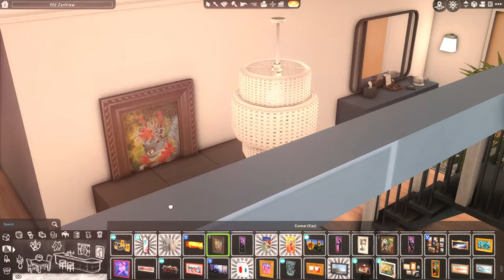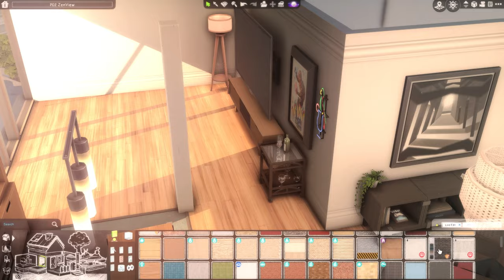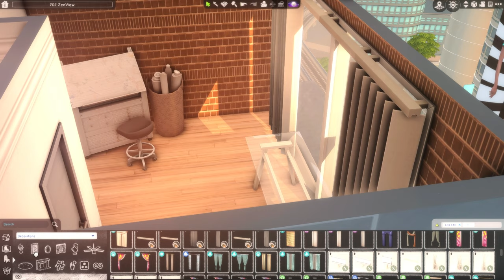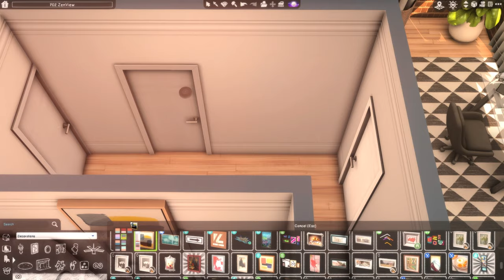TOASTY APARTMENT | SIMS 4 SPEEDBUILD | CC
GALLERY ID: Thesimgurl15

RESHADE/GSHADE:
- I use a heavily edited version of the one found

- I also recommend this one!

(IMPORTANT: Because I change it so often, and am using an outdated version that isn't compatible with the newest shaders out, I won't share my personal presets. I have shared some in the past but as a person who isn't tech-savvy, answering questions constantly about why shaders weren't working or something not looking the same etc. was really stressful. I link the ones that I like in the description, but I probably won't release my own for those reasons. I do have older ones I used to use on my tumblr for download as well!)